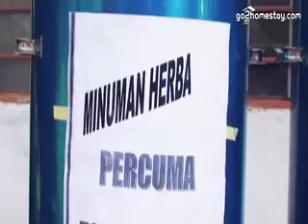Living the traditional way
Renok Baru Homestay in Kelantan is one place that you can recharge your batteries by fishing, helping with the collection of coconuts and other fruits, surrounded by beautiful nature